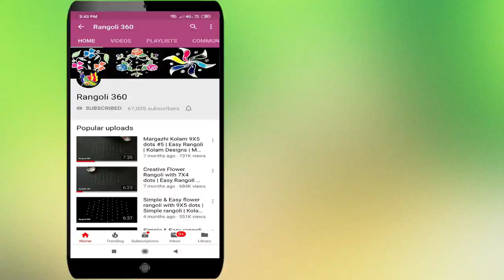Simple and Easy flower rangoli with 7X1 dots | Muggulu rangoli | Kolam | Rangoli 360